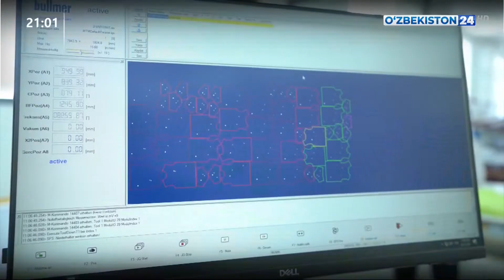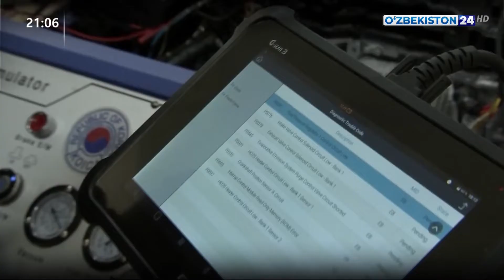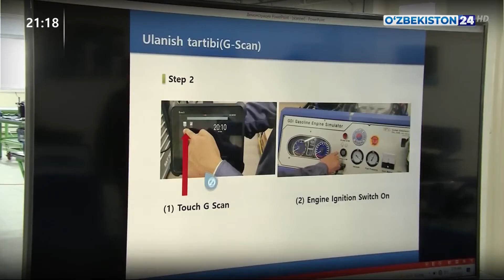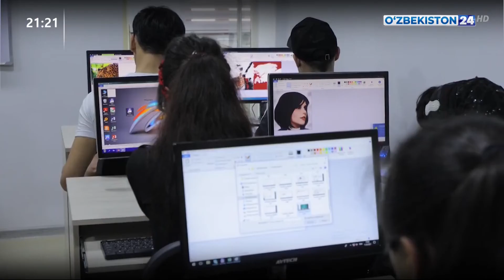Ахборот 24 | Касб-ҳунар ўрганиш учун шароитлар кенгайтирилади